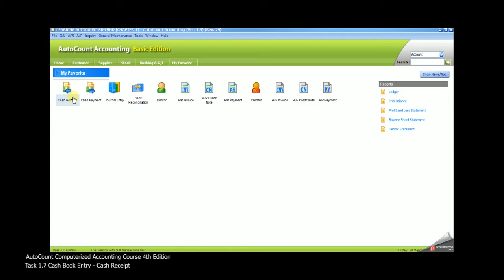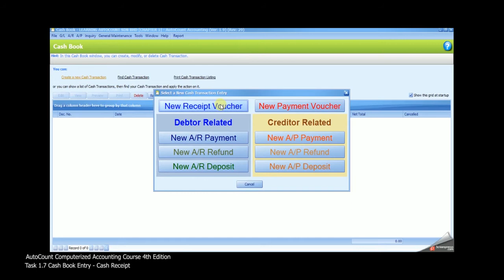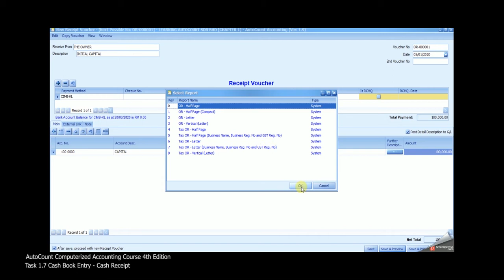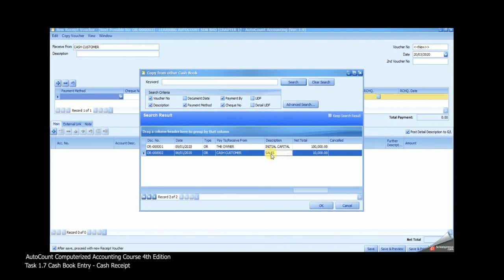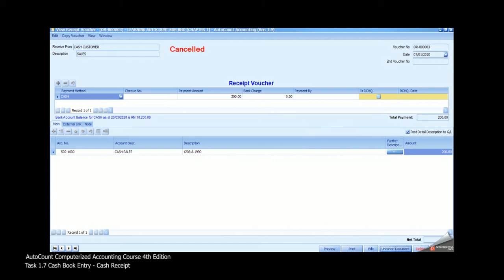AutoCount Computerised Accounting Course Chapter 1 Task 1.7 By Emma